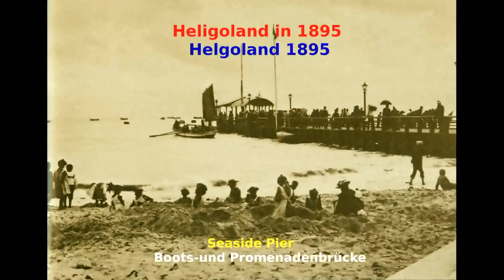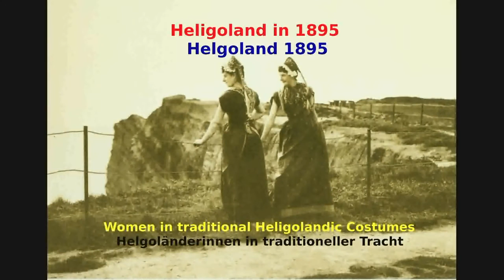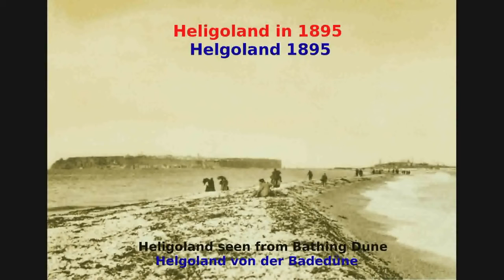Heligoland in 1895 --- Helgoland 1895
Historical images of this fascinating German North Sea Island